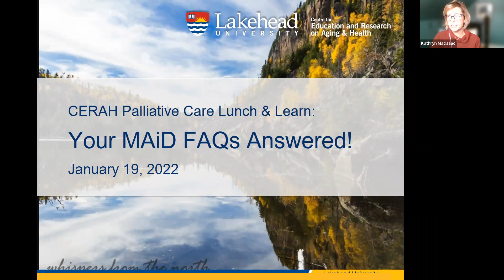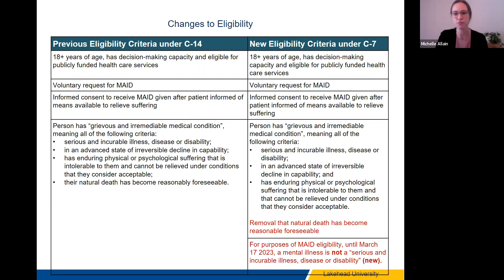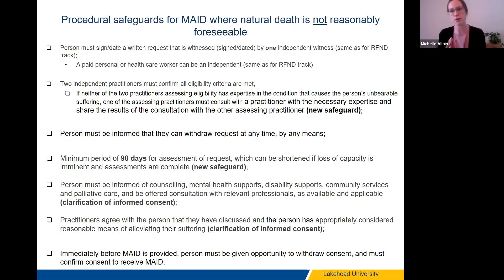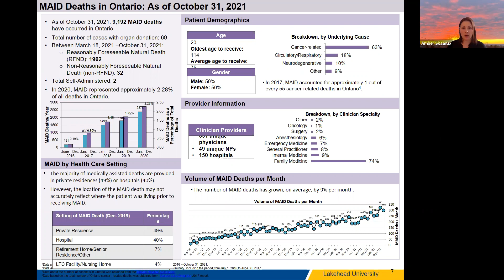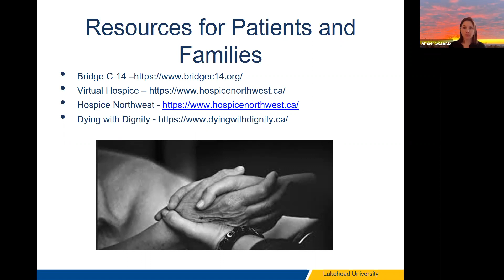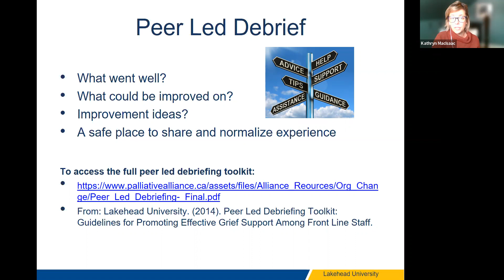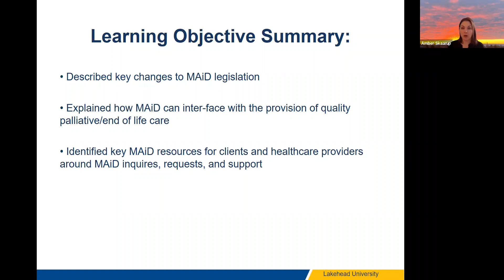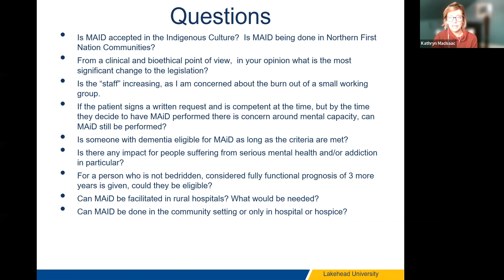Your MAiD FAQs Answered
Presenters:
Kathryn MacIsaac, RN, Manager of Community Care
Amber Skaarup, RN, Regional MAiD Coordinator & CCC
Michelle Allain, Bioethicist, TBRHSC, SJCG
Dr. Margaret Woods, Family Physician, MAiD Provider